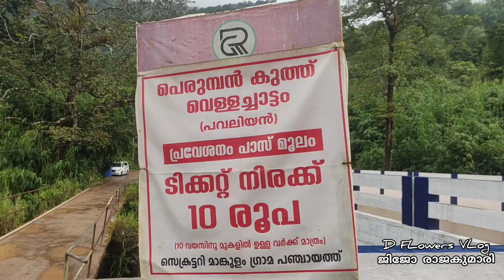മനസ്സ് നിറയ്ക്കും പെരുമ്പൻകുത്ത് Perumbankuth waterfalls in idukki / d flowers VLog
മനസ്സ് നിറയ്ക്കും പെരുമ്പൻകുത്ത് Perumbankuth waterfalls in idukki d flowers

Located at mankulam in Idukki district .this is tall waterfalls

D flowers vlog by jijo rajakumar ,,,,,,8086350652

Mankulam

Aanakulam

Panasonic

Ott

Digital editing

Kuwait City

Ksrtc

Private bus

 home stay

Resort

Filim view

Adimali

Munnar

Kerala tourist

Creater

Future

Idukki view